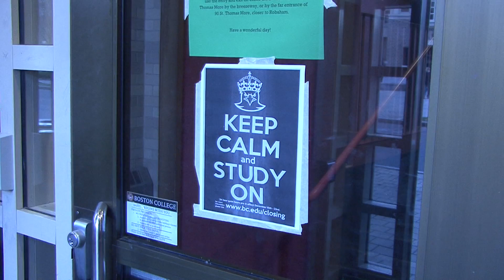Boston College Study Break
Combating student stress around finals, three Boston College departments recently called their own "A-Team" into action. The Office of Health Promotion, Residential Life and Graduate Student Services were just three of the BC groups that brought in animals - including Scout, Baxter and Rosco - to help students relax. Good luck on finals, BC! (Video by the BC Office of News & Public Affairs - "A-Team Theme" by Daniel Caine Orchestra, Mike Post & Pete Carpenter)